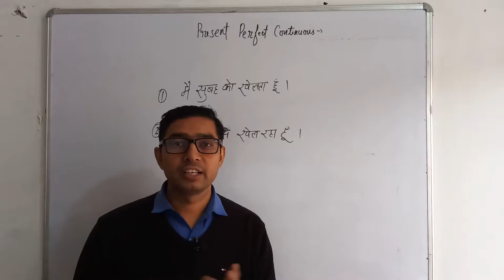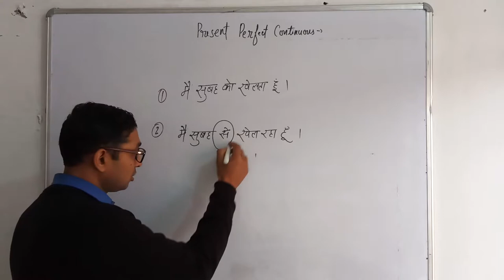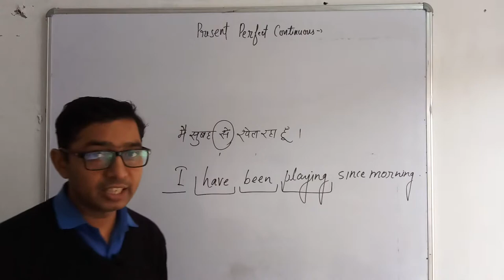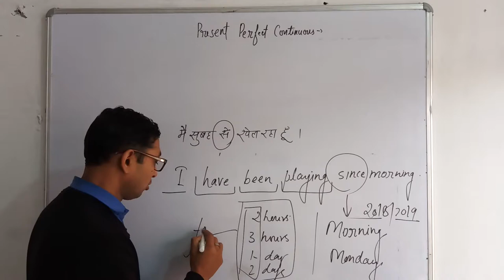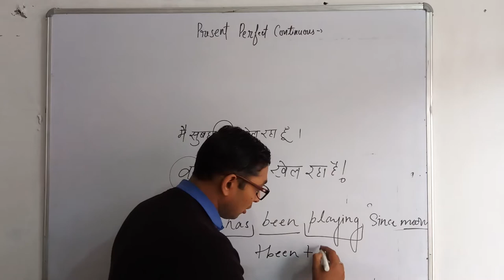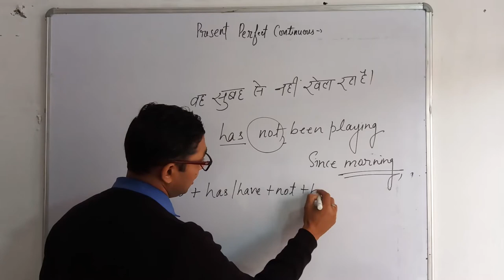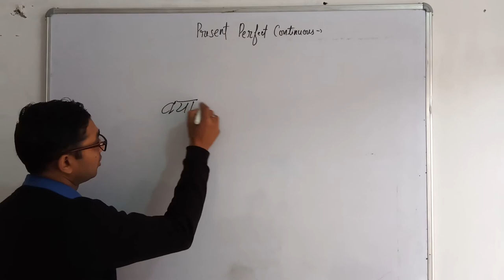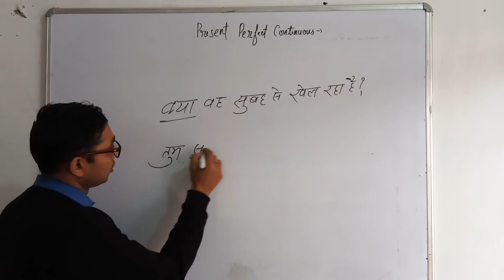for and since ka prayog kab hota hai. (हिंदी में Zero से इंग्लिश पढ़ना कैसे सींखे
Present Perfect continuous  Tense : स्टेप वाइस समझें,translation के साथ - साथ  बोलचाल में भी प्रयोग करें   : Has/ Have + been+verb+ing